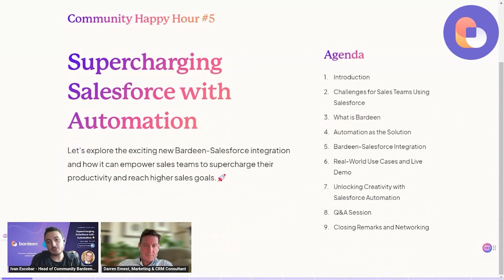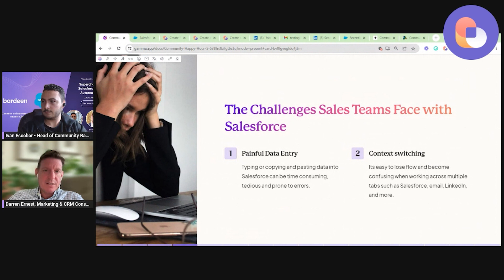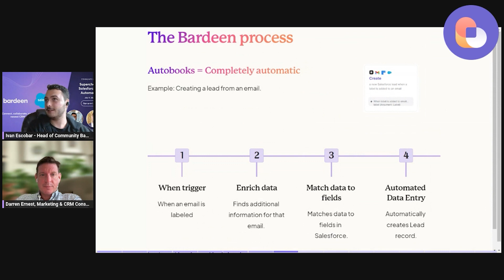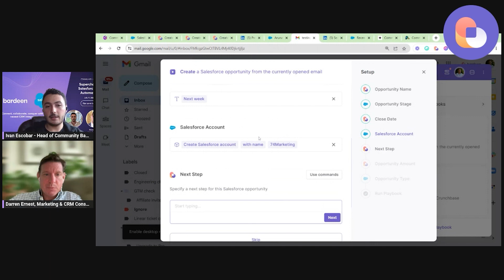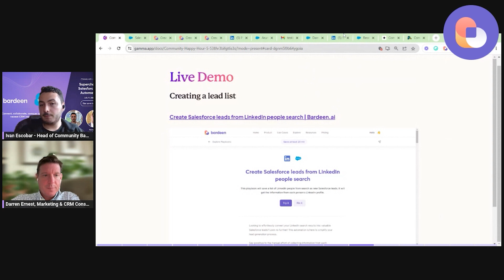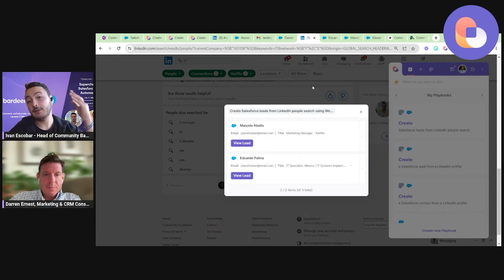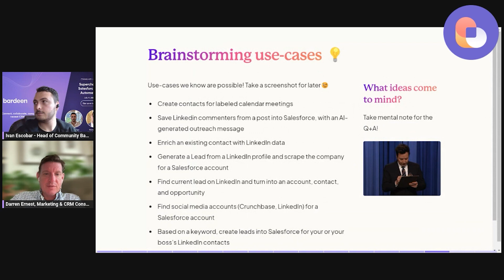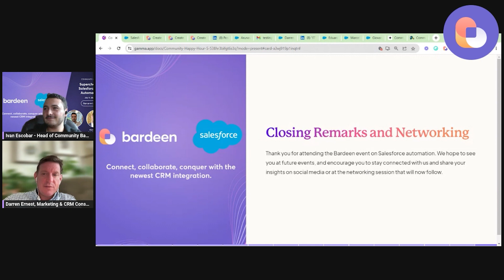Salesforce and Bardeen: Key Automations to Supercharge Your Sales Process.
🚀  Elevate Your Salesforce Game with Bardeen-Salesforce Integration!

Dive into advanced automation practices discussed by Salesforce expert Darren Ernest and Ivan Escobar. Learn how automation can streamline sales tasks, organize CRM data, and enhance lead extraction.

📖  Video Chapters:
00:00 - Intro + Overview
02:37 - How to make a summary of your LinkedIn profile.
03:22 - Understanding Salesforce.
07:12 - The challenges of a sales team.
09:56 - What is Bardeen Salesforce Integration and how you can leverage it to automate your manual work.
14:39 - Understanding Playbooks and Autobooks.
15:27 - How to create a Salesforce lead from a LinkedIn profile.
19:46 - Save LinkedIn company as a Salesforce account.
20:14 - Create a Salesforce account from a Crunchbase organization.
20:22 - How to create a Salesforce opportunity from the currently opened email.
28:41 - Bardeen playbooks
28:48 - Create a Salesforce lead from the currently opened email.
29:01 - Create a new Salesforce lead when a label is added to an email.
29:31 - How to create Salesforce leads from LinkedIn people search.
38:47 - Create Salesforce leads from a LinkedIn post comments.
39:48 - Why care about Salesforce automation?
40:46 - Bardeen community
42:23 - How to get started.
43:35 - Unlocking creativity with Salesforce Automation.
44:57 - Brainstorming use-cases.
48:54 - Q&A Session
52:28 - Closing remarks and networking.

🤖  About Bardeen
Bardeen is a productivity app that automates your manual tasks with shortcuts. Follow our channel to learn about the latest tips about automating your day-to-day workflows and staying productive as a knowledge worker.

ℹ️ Need help? Join our Slack community